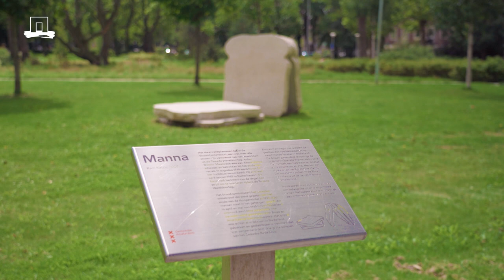Exploring history for a famine-free future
"I'm deeply concerned about the fact that hunger is still being used as a weapon of warfare today". Ingrid de Zwarte is an Assistant Professor of economic and environmental history at Wageningen University & Research. De Zwarte’s research explores the role of food and famine in modern conflict in the broadest sense: from hunger as a political and military tool in warfare to the effects of hunger on migration and state formation.